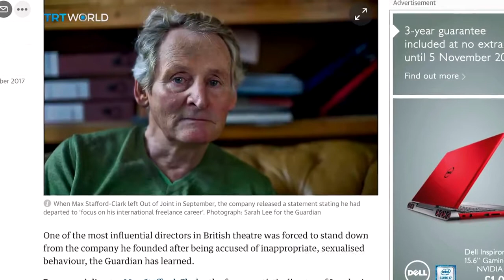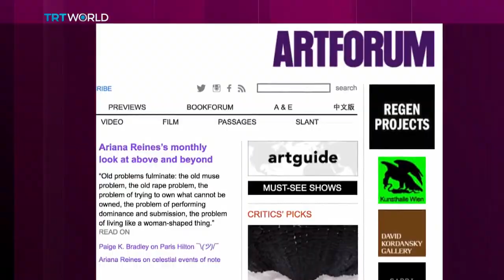TRT WORLD Showcase : Weinstein Special - Sex, Power and the Arts - November 2017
We’ve seen how widespread sexual harassment against women has been in the movie industry... but what about the rest of the art world? Belle Lupton has been talking to people in the UK’s creative industries, including one artist who has spoken publicly for the first time about her experiences.